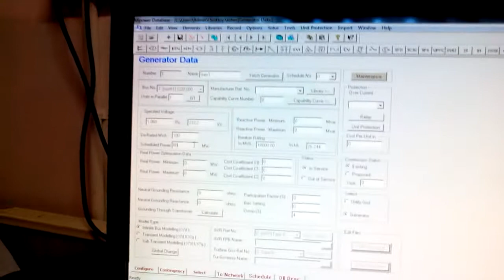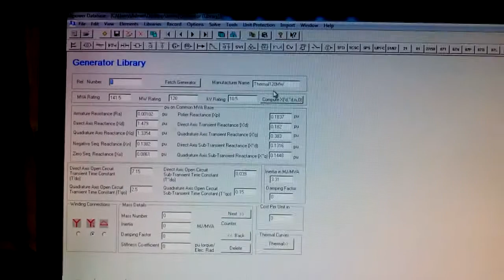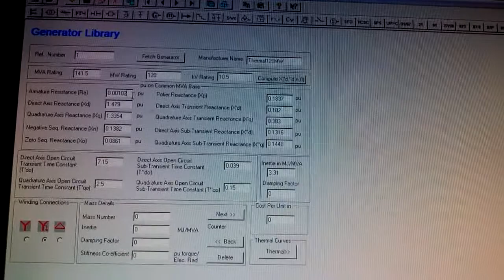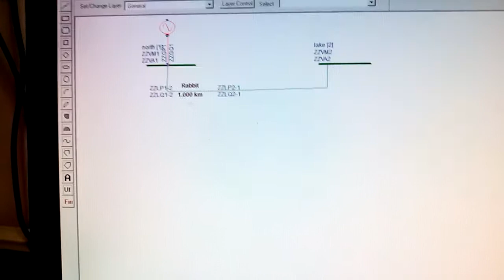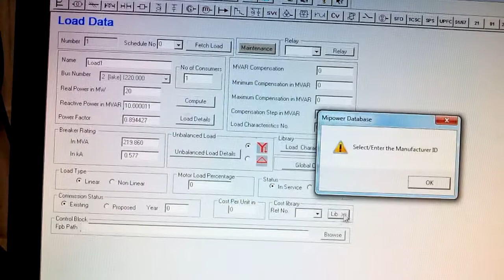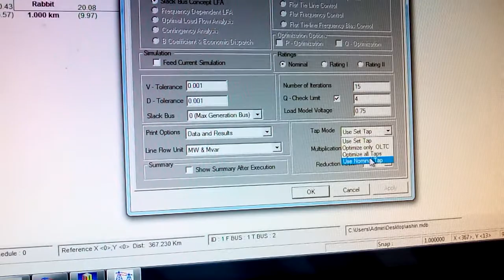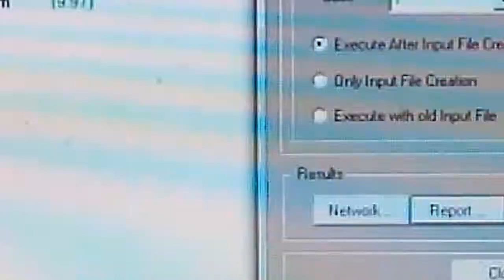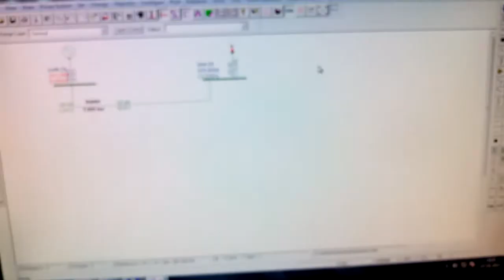How to do Load Flow Analysis in MiPower - Part 4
This is an amateur tutorial video. This explains how to do load flow analysis in MiPower software.

Courtesy: Arun Chitrabhanu, Gokulnath Manoharan, Anusree, Timken and all students of S7, EEE, GEC Thrissur 2010-14 Batch,